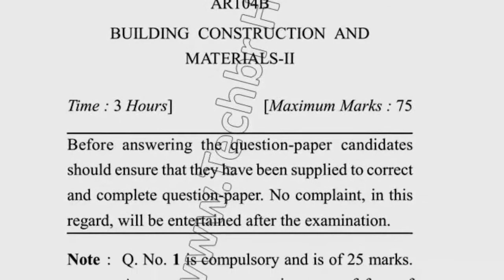2019 Dcrust BARCH 2nd Sem Bulding Construction Material Question Paper